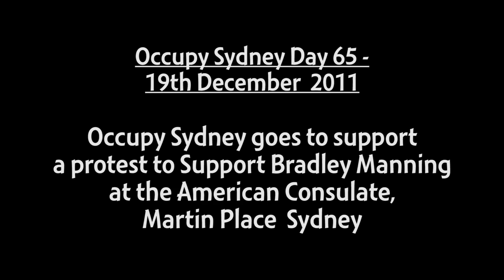Occupy Sydney Day 65: Bradley Manning Protest 19th December 2011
Occupy Sydney goes to a protest to Support Bradley Manning at the American Consulate, Martin Place Sydney.